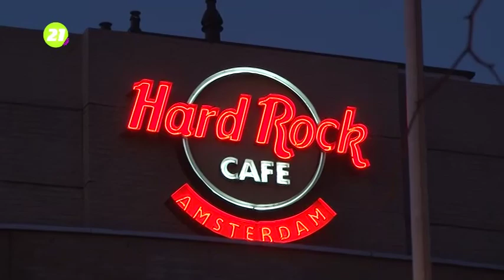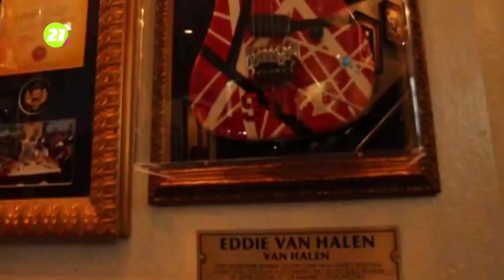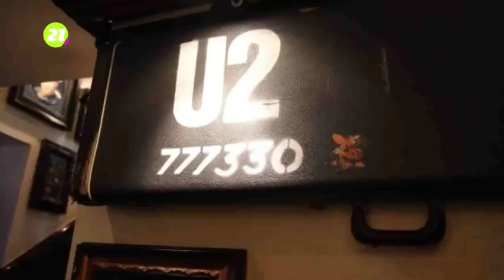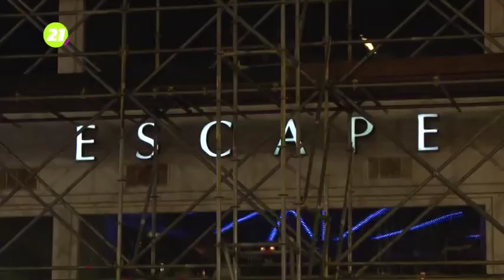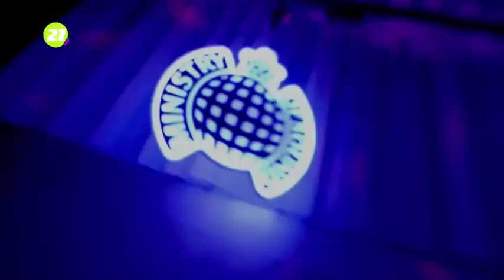Kamoblog in Amsterdam 2/3 with Austrian Airlines